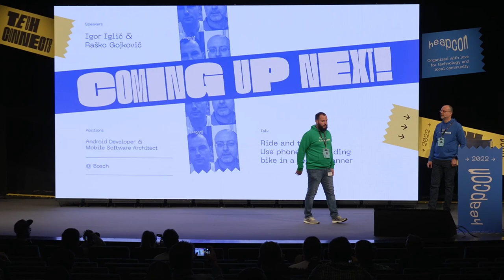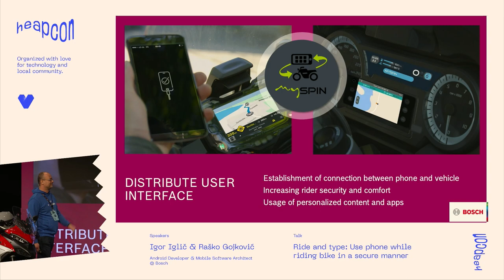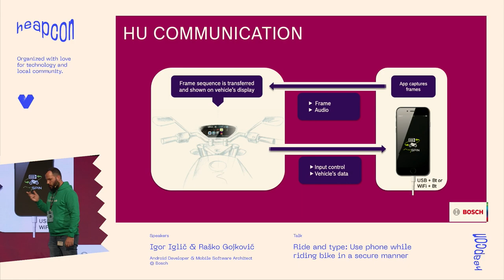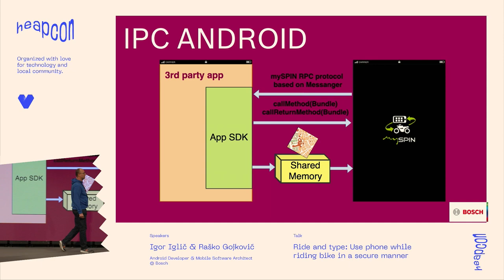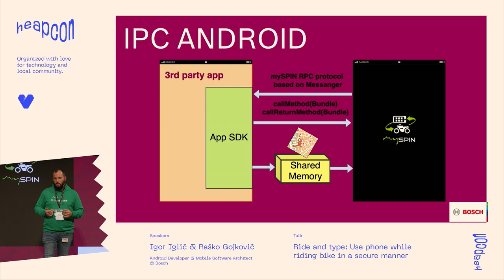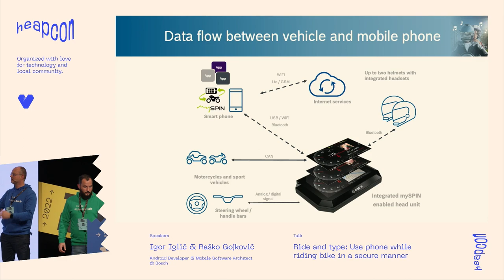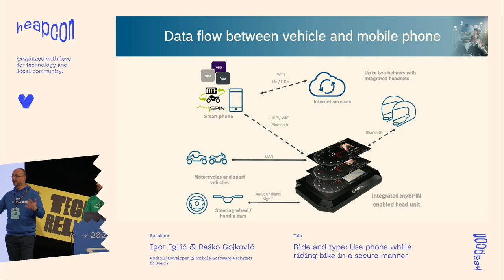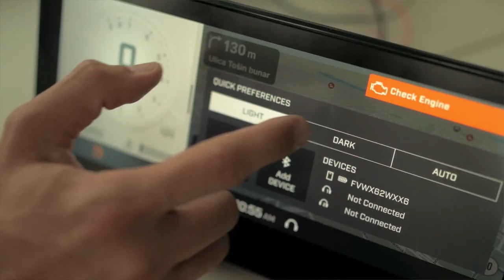Ride and type: Use phone while riding a bike in a secure manner - Igor Iglič & Raško Gojković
Demonstrating how mySPIN ‘breaks out’ of the sandboxed environments of Android and iOS platforms. It will be shown how are external displays and input methods integrated and how is communication established between mySPIN compatible apps.

ABOUT IGOR & RASKO:
Gained 9 years of experience in Android while working with projects in augmented reality and integrating Android apps with microcontrollers using Bluetooth and WiFi. Last 4 years working in Bosch, mainly on mySPIN platform as an Android developer.

In last two decades I’ve been working in game development, motion capturing and finally ended up developing iOS application. Especially interested in reactive programming.